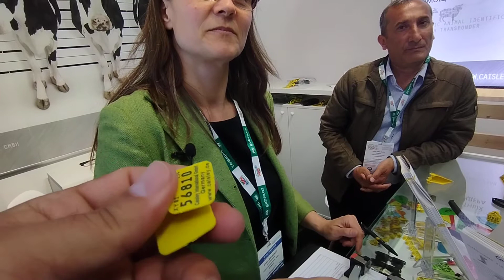CAISLEY ALMANYA ŞİRKƏTİ 15 cı Beynəlxalq Kənd təsərüfatı Yarmarkası .